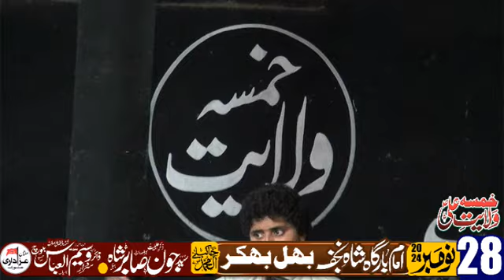Zakir Ali Abbas Osja Kallu Majlis 28 November 2024 || Imambargah Shah e Najaf Behal Bhakkar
Zakir Ali Abbas Osja Kallu

Majlis 28 November 2024 || Imambargah Shah e Najaf Behal Bhakkar